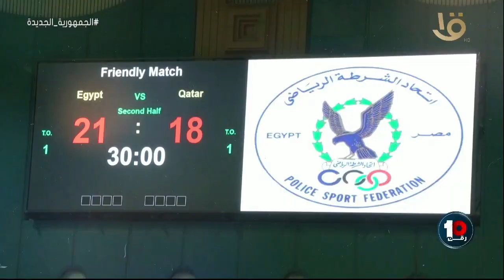منتخب مصر لكرة اليد يفوز على قطر وديا استعدادا لبطولة العالم 2023